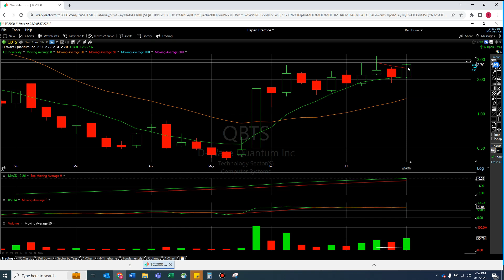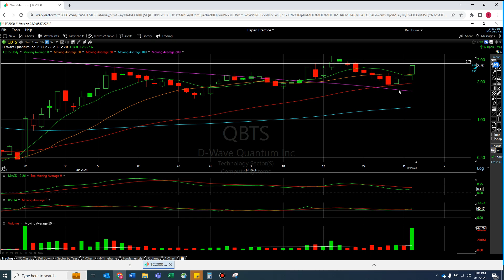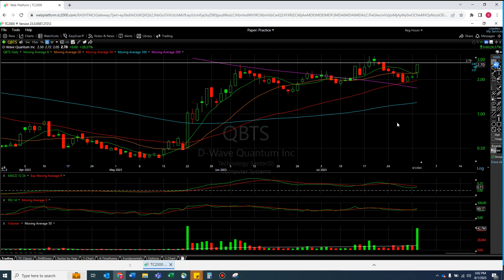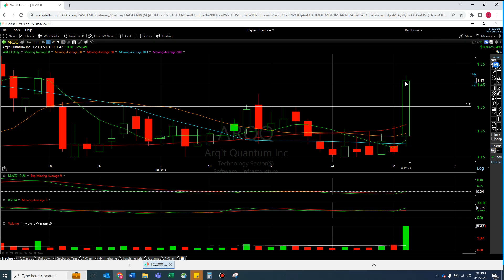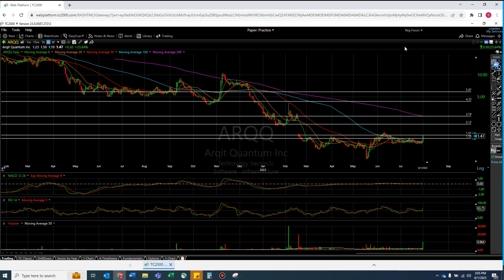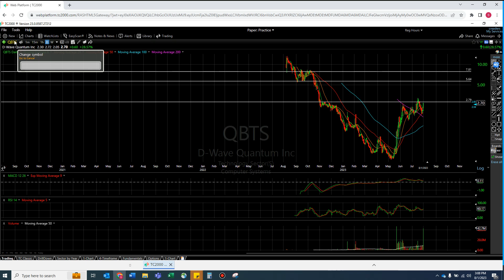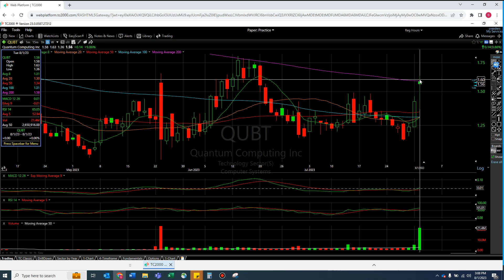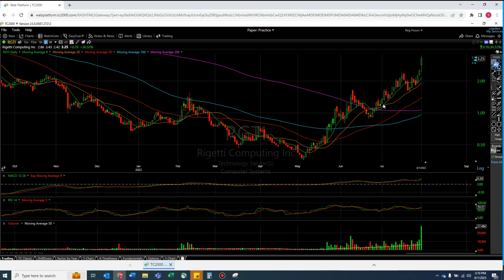QUANTUM STOCK Technical Analysis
$QBTS $ARQQ $QUBT $RGTI – All Aboard the Quantum Computer Train! Crazy to see each of these 4 stocks doing as well as the other; sector strength is a real thing and we can clearly see it here! The volume at first was looking a bit pump and dump shady, until I realized the monster inflow was almost identical across all 4 stocks. These were today’s volume results; historical for each ticker
ARQQ and QUBT saw 4th largest daily volume
QBTS saw 2nd largest daily volume
RGTI saw the largest daily volume

00:00 Opening Thoughts on All 4 Stocks
01:15 Introduction (for new viewers)
01:36 QBTS
06:28 ARQQ
10:17 QUBT
13:07 RGTI